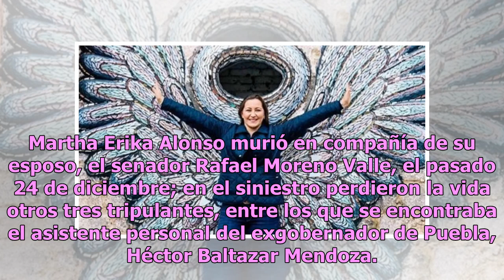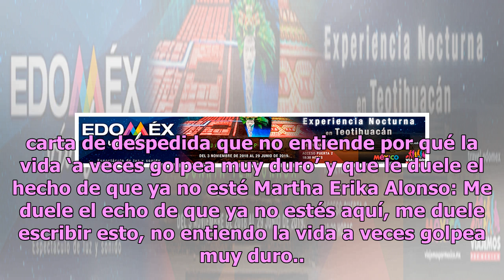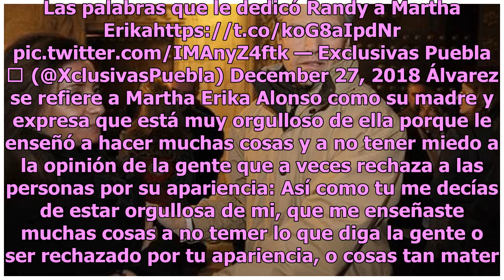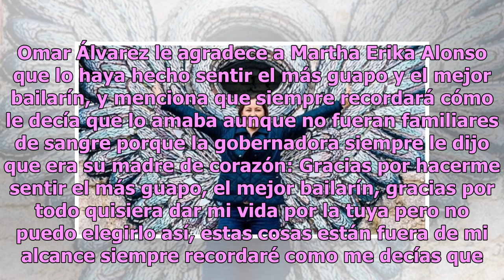Las desgarradoras palabras de Omar Álvarez, ‘hijo’ de Martha Erika Alonso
Tras la muerte de la gobernadora constitucional de Puebla Martha Erika Alonso, quien fuera la primera y única mujer en la entidad en ocupar el cargo, Omar Álvarez, un joven al cual la mandataria quiso como a un hijo, le escribió una carta de despedida. Martha Erika Alonso murió en compañía de su esp...